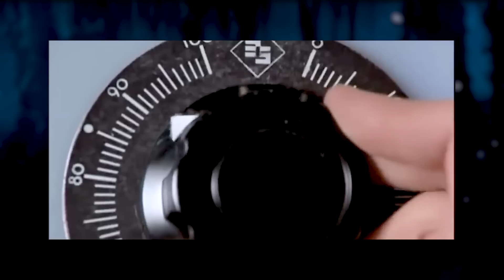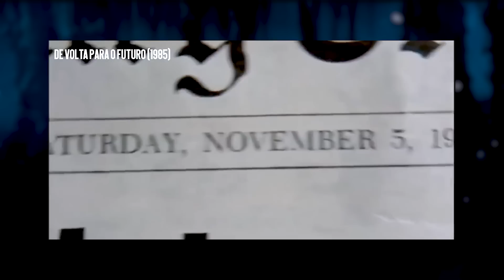FILMES QUE TODO FÃ DE STRANGER THINGS PRECISA VER!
Se você é um grande fã da série Stranger Things, você PRECISA ver os filmes que eu falei hoje! VEM VER!!

►JOINHA!
►Se Inscrevam!
►Favoritem!

Me ache!